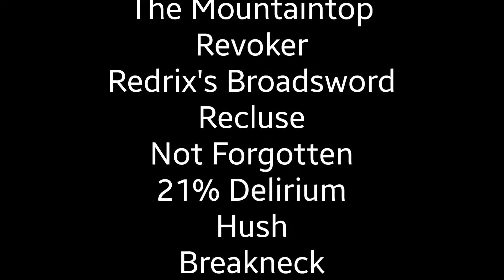Guardian TV Ep. 3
Guardian TV is a brand new Destiny 2 comedy and news show focused on the perspective of what Guardians watch on TV. Currently it's mostly a news segment and that will continue to be a large part in the future, the goal is to have lots of different comedy skits also included. Thank you everyone for all your support.

Places to follow contributors:

Outro voiced by:
Fallout Plays: YouTube.com/FalloutPlays